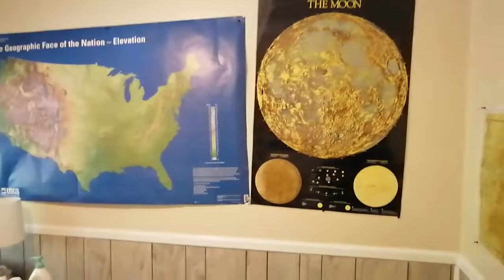It's been great